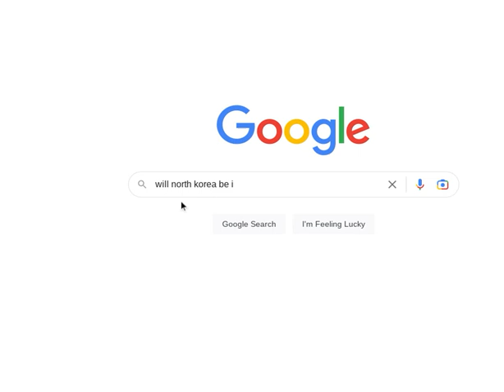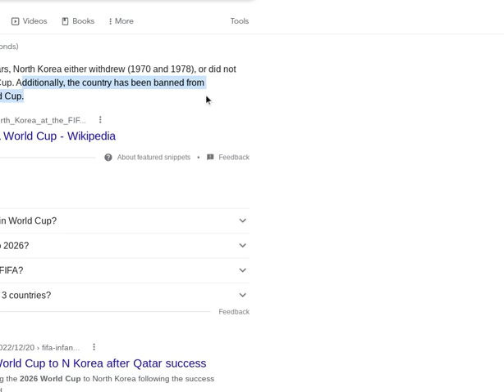World cup #4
North Korea is Banned from playing in the 2026 world cup